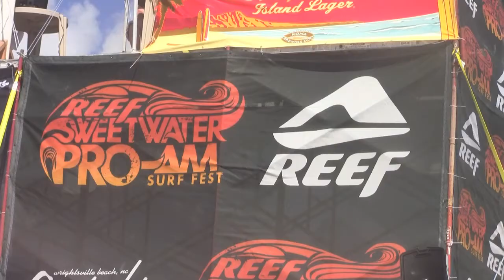WAPSS Video Update | Reef Sweetwater Pro | Day 2 Highlights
Due to internet difficulties, this video is up a little late.

Surfing Clips